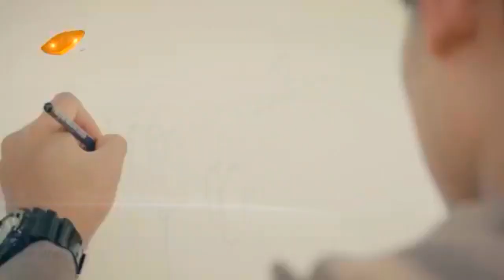K768, បើខ្ញុំយំអ្នកណាជូតទឹកភ្នែក - នី រតនា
Sunday CD Vol 203, Sunday CD Vol 204, Sunday CD Vol 205,
Sunday CD Vol 206, Sunday CD Vol 207, Sunday CD Vol 208,
Sunday CD Vol 211, Sunday CD Vol 212, Sunday CD Vol 213,
Sunday CD Vol 214, Sunday CD Vol 215, Sunday CD Vol 216,
Sunday CD Vol 217, Sunday CD Vol 218, Sunday CD Vol 219,
Sunday CD Vol 220, Sunday CD Vol 221, Sunday CD Vol 222,
Sunday CD Vol 223, Sunday CD Vol 224, Sunday CD Vol 225,
Sunday CD Vol 226, Sunday CD Vol 227, Sunday CD Vol 228,
Sunday CD Vol 229, Sunday CD Vol 230, Sunday CD Vol 231,

M CD VOL 75, M CD VOL 76, M CD VOL 77, M CD VOL 78, M CD VOL 79,
M CD VOL 80, M CD VOL 81, M CD VOL 82, M CD VOL 83, M CD VOL 84,
M CD VOL 85, M CD VOL 86, M CD VOL 87, M CD VOL 88,  M CD VOL 93,
M CD VOL 89, M CD VOL 90,  M CD VOL 91,  M CD VOL 92,  M CD VOL 94,
M CD VOL 95, M CD VOL 96,  M CD VOL 97,  M CD VOL 98,  M CD VOL 99,
M CD VOL 100, M CD VOL 101,  M CD VOL 102,  M CD VOL 103,  M CD VOL 104,

Phleng Record 31, Phleng Record 32, Phleng Record 33,
Phleng Record 34, Phleng Record 35, Phleng Record 36,
Phleng Record 37, Phleng Record 38, Phleng Record 39,
Phleng Record 40, Phleng Record 41, Phleng Record 42,
Phleng Record 43, Phleng Record 44, Phleng Record 45,
Phleng Record 46, Phleng Record 47, Phleng Record 48,
Phleng Record 49, Phleng Record 50, Phleng Record 51,
Phleng Record 52, Phleng Record 53, Phleng Record 54,
Phleng Record 55, Phleng Record 56, Phleng Record 57,

We CD Vol 01, We CD Vol 02, We CD Vol 03,
We CD Vol 04, We CD Vol 05, We CD Vol 06,
We CD Vol 07, We CD Vol 08, We CD Vol 09,
We CD Vol 11, We CD Vol 12, We CD Vol 13,
We CD Vol 14, We CD Vol 15, We CD Vol 16,
We CD Vol 17, We CD Vol 18, We CD Vol 19,
We CD Vol 20, We CD Vol 21, We CD Vol 22,

SASDA CD VOL 10, SASDA CD VOL 11, SASDA CD VOL 12, SASDA CD VOL 13,
SASDA CD VOL 14, SASDA CD VOL 15, SASDA CD VOL 16, SASDA CD VOL 17,
SASDA CD VOL 18, SASDA CD VOL 19, SASDA CD VOL 20, SASDA CD VOL 21,
SASDA CD VOL 22, SASDA CD VOL 23, SASDA CD VOL 24, SASDA CD VOL 25,
SASDA CD VOL 26, SASDA CD VOL 27, SASDA CD VOL 28, SASDA CD VOL 29,

Town CD Vol 85, Town CD Vol 86, Town CD Vol 87,
Town CD Vol 88, Town CD Vol 89, Town CD Vol 90,
Town CD Vol 91, Town CD Vol 92, Town CD Vol 93,
Town CD Vol 94, Town CD Vol 95, Town CD Vol 96,
Town CD Vol 97, Town CD Vol 98, Town CD Vol 99,
Town CD Vol 100, Town CD Vol 101, Town CD Vol 102,
Town CD Vol 103, Town CD Vol 104, Town CD Vol 105,
Town CD Vol 106, Town CD Vol 107, Town CD Vol 108,
Town CD Vol 109, Town CD Vol 111, Town CD Vol 110,
Town CD Vol 112, Town CD Vol 113, Town CD Vol 114,

Bong poy, bong pouy, ar pouy kon aov,
Khemarak sereymun,
khem, preab sovath, sinn sisamouth,
sin sisamou, sin sisamoth, sin sisamouth,
ros sereysothea, ros serey sothea, noy vanneth,
hem sivon, meas soksophea, sok pisey, toch sreynech,
song senghon, keo sarath, sokun nisa, oak sokunkanha,
houy meas, pen ron, The voice Cambodia, penh chet ot,
penh jet ot, Mr and Ms Talk Show, Khmer boxing,
Ctn, ctn comedy, ctn peakmi, ctn joke, ctn funny,
hang meas news, heang meas tv, abc news, sambok khmom,
Tel Thai, Phun Phanit,

peak mi 2016 song, peak mi comedy new 2017,
peak mi new 2016 this week, peak mi new 2017,
peak mi new 2018, peak mi new song 2014,
peak mi year 2017, Peak Mi, Peak Mi,Khmer Comedy,
Peakmi Comedy 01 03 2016,Best Peakmi Group,
Peakmi Comedy 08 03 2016,
Peakmi Comedy 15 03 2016,Khmer Peakmi Comedy Group,CTN Peakmi Comedy,
Peakmi Comedy Group, Pekmi comedy,
Pekmi CTN, Pekmi funny, Pekmi Group Comedy, Pekmi joke
Pekmi MyTV, Pekmi song, Penh Chet Ort, Mr and Ms Talk Show,
CTN Khmer Comedy By Pekmi 2016, Khmer Comedy,
CTN Comedy, Pekmi Comedy, Peakmi Comedy,
peak mi comedy, pek mi comedy, cambodia comedy,